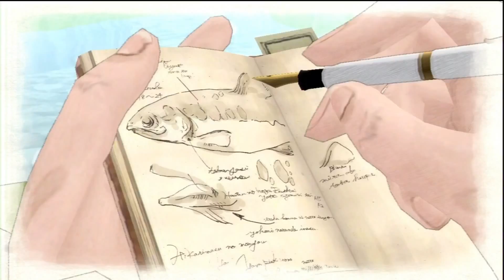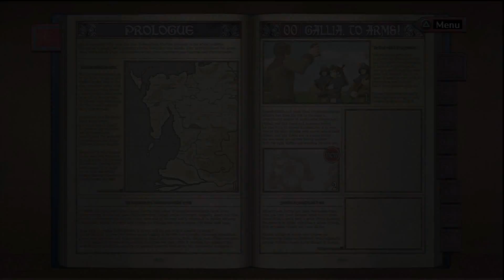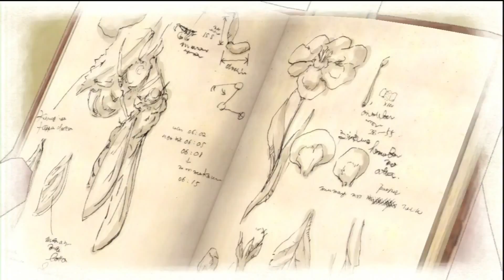VALKYRIA CHRONICLES HD PART 1 PROLOGUE 1 3 BATTLE 1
I GOTTA TAKE OFF A FULL 1.0 BECAUSE THE GAME WAS SO STUPIDLY RIDICULOUSLY PREDICATED ON LUCK, FOR EXAMPLE, IF YOU NEEDED A CRITICAL SHOT TO HIT A TARGET, EVEN THOUGH THE ACCURACY SCALES ACCORDING TO DISTANCE, IN MORE CASES THAN NOT, SHOTS THAT YOU EXPECT WOULD HIT IN FACT DO NOT HIT; THE FIRST TIME I PLAYED IT WASN'T UNTIL NEAR THE END THAT I REALIZED YOU CAN SAVE/LOAD INTRA-STAGE!
EVEN WITH THIS HOWEVER IT RUINS THE GAMEPLAY SINCE YOU'RE CONSTANTLY RE-LOADING UNTIL THE LANCER/SNIPER/ETC. MAKES THE RIGHT HIT
7.0 OUT OF 10